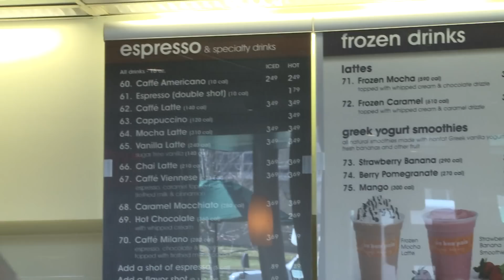Dine with Me - Au Bon Pain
Montclair State Dining video series; Video 1 featuring Au Bon Pain located at Café Diem in the Sprague Library.  Hosted by Nicole Cuoto.

Nicole Couto is a third year junior at Montclair State University, majoring in Family and Child Studies with a concentration in School Settings and a certification in Middle School Science. Upon graduation, she aspires to become a successful elementary school teacher. "Montclair State has provided me with every resource I have needed to succeed, and I could not be more thankful that I am a Red Hawk!" - Nicole Couto

Video shot and edited by TJ Russell
Broadcast and Media Operations